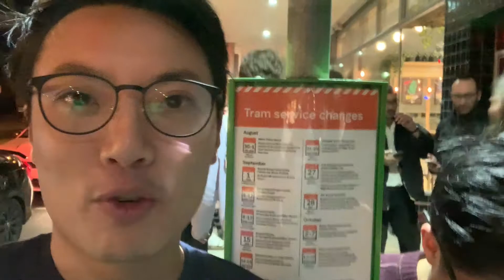ONCE UPON A TIME IN LILVLOGS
Some random stuff happens around Melbourne - skating, film-watching, other things.

And a young rabbit emerges from a quiet breeding home in the outer suburbs to be the new star of the vlogs that are Lil.

MUSIC;

HARDER - JAX JONES & BEBE REXHA